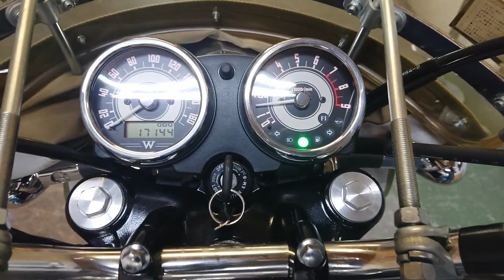W800 2016年 中古車 W800カスタム車両!! バイクショップ名:Moto Vivace (モトビバーチェ)